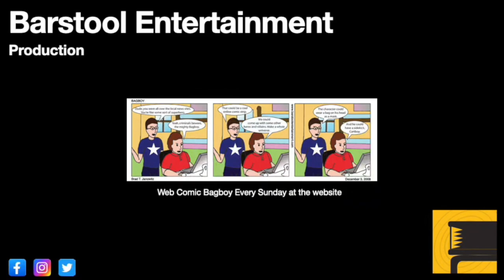Red Dead Redemption 2: Gaptooth Breach Mine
You may encounter this place before a bounty hunt. It is the hideout for the Del Lobos. If you invade this mine a certain way, you can kill all the Del Lobos and get some decent money.